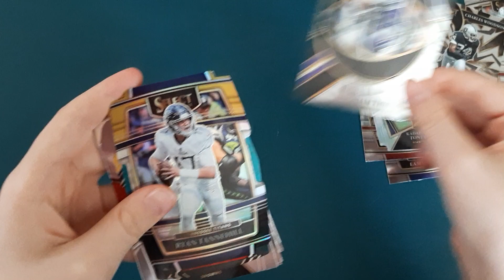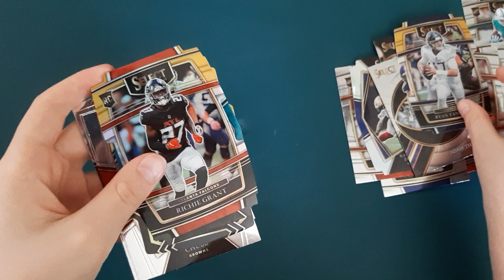🔥🔥 Opening 2021 SELECT Hanger Pack 🔥🔥